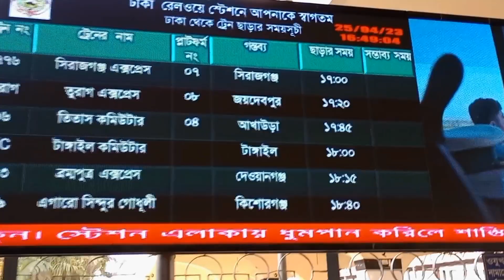মধুপুর গড়ে অরণ্য অভিযান | টাঙ্গাইল ভ্রমণ - ০১ | Trip to Tangail with Friends